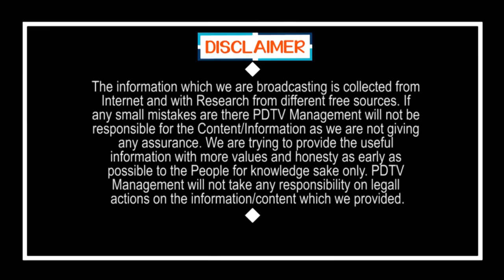India | PM Modi | Where Did we Fail | ఎక్కడ ఫెయిల్ అయ్యాం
ఎక్కడ ఫెయిల్ అయ్యాం | India | PM Modi | Where Did we Fail | PDTV News